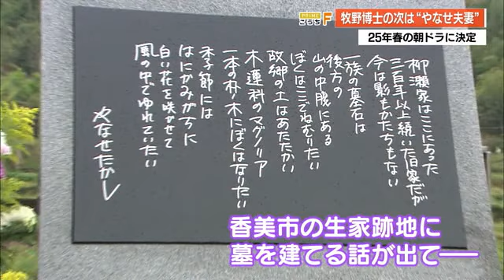朝ドラ決定《アンパンマン》やなせたかしさん 妻への「熱い熱い愛情」故郷の町長が語る秘話【高知】 (23/10/20 19:40)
NHKは10月20日、アンパンマンの作者で高知県香美市香北町出身のやなせたかしさんと妻・暢（のぶ）さんをモデルにした朝ドラ「あんぱん」を2025年春から放送すると発表しました。

作品では「ちょっと気が弱くて自信のないたかし」と、夫と「共に生きけん引しつづけた『ハチキンおのぶ』」の二人の人生が描かれます。

妻の暢さんは「ドキンちゃん」のモデルとも言われていますが、元々やなせさんとは高知新聞で働く同僚でした。暢さんが別の仕事をするために上京してしまうと、やなせさんは後を追いかけて暢さんの家に「居候」として転がり込んだといいます。

当時のことについて、やなせさんは故郷である旧・香北町の町長だった野島民雄さんにあるエピソードを明かしていました。

旧香北町の町長だった野島民雄さん
「先生の作品が賞に入って賞金をもらったようでございます。それで二人がおいしいものを食べて、そこで結婚の申し込みをしてプロポーズしたということについてはね、にっこり笑っておっしゃっておりました」

暢さんに先立たれてしまった後、香美市にある生家の跡地に自分の墓を建てる話が持ち上がった際には。

「『家内のが東京に置いてあるから、一人ぼっちになるから僕と一緒に眠った方が…（香美市で）お墓を一緒にする』と。（暢さんへの思いは）それは非常に熱い熱い愛情に満ちたものであったと思います」

作品を通じて生きる喜びを伝え続けた偉大な漫画家と彼が愛情を注ぎ続けた妻の「愛と勇気の物語」。高知県民にとって新しい楽しみが増えそうです。